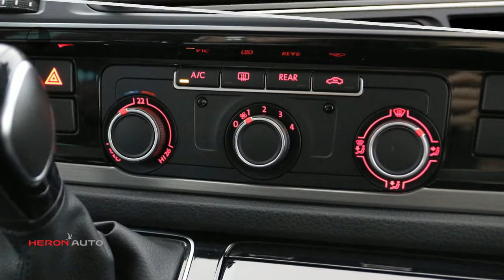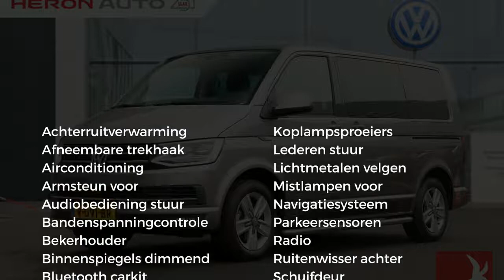Volkswagen Multivan | DSG 150 | Navigatie | Adaptive Cruise | LED | Etc.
Gem. verbruik: 6,0 l/100km
Verbruik stad: 6,0 l/100km
Verbruik snelweg: 5,0 l/100km
Emissie: 155,0 g/km

Merk: Volkswagen
Model: Multivan
Type: | DSG 150 | Navigatie | Adaptive Cruise | LED | Etc.
Bouwjaar: 2017
Vermogen: 150 kW
Cilinderinhoud: 1.968 cc
Aantal cilinders: 4
Brandstof: diesel
Uitstootklasse: euro 6
Transmissie: automatisch
Gewicht (leeg): 1.900 kg
Max trekgewicht: 2.500 kg
Carrosserievorm: commercial truck (5 drs)
Kleur: beige

Accessoires:
* Achterklep
* Achterruitverwarming
* Airbags voor
* Airconditioning
* Bandenspanningscontrole
* Bekerhouders
* Bestuurdersstoel in hoogte verstelbaar
* Bijrijdersstoel
* Boordcomputer
* Buitenspiegels in carrosseriekleur
* Buitentemperatuurmeter
* Bumpers in carrosseriekleur
* Carkit
* Centrale deurvergrendeling afstandbediend
* Cruise Control
* Derde remlicht
* Dubbele cabine
* Getint glas
* In hoogte verstelbaar stuur
* Koplampsproeiers
* Lederen stuurwiel
* Lichtmetalen velgen
* Mistlampen voor
* Navigatiesysteem
* Parkeersensoren
* Raam in achterklep
* Radio
* Rechter buitenspiegel
* Reservewiel
* Ruitenwisser achter
* Sidebars
* Stoelen in hoogte verstelbaar
* Stuurbekrachtiging
* Trekhaak met afneembare kogel
* Voorruitverwarming
* Witte knipperlichten
* Zijruiten in laadruimte
* Zijschuifdeur links
* Zijschuifdeur rechts
* NAP
Omschrijving:
Carrosserievorm: Bestelbus dubbele cabine
Transmissie: 7 versnellingen, Automaat
Modeljaar: 2015
Cabine: dubbel
Wielbasis: 300 cm
BTW: De getoonde prijs is exclusief BTW
Zeer mooie en zeer jonge Multivan 150 pk Dubbele Cabine. Auto is geleverd door ons en voorzien bij aflevering van 48 maanden fabrieks garantie. Meer info :  Gerard de Boer  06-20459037

Aanbieder: